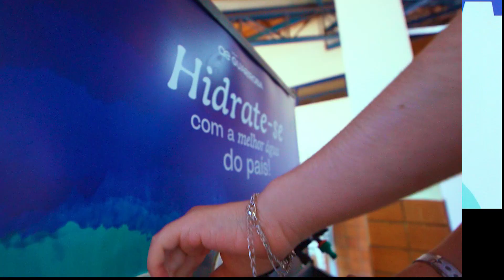Águas Guariroba | Prospera 2024